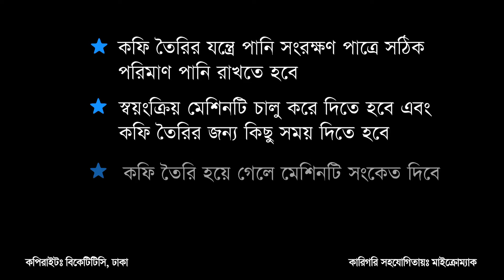Usage of Coffee Maker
Housekeeping Tutorial BKTTC,Dhaka